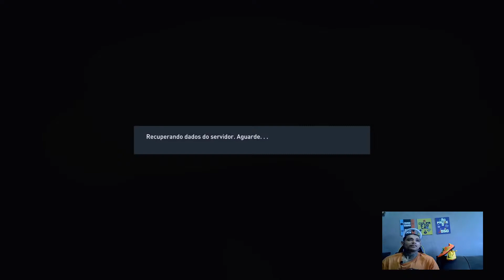FIFA 23 - Malaga fc vs Barcelona, Rafhinha Lesionado, Modo Carreira! ✅🎮